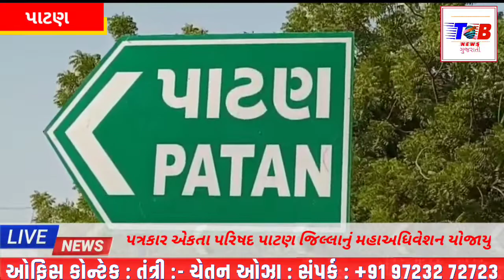પત્રકાર એકતા પરિષદ પાટણ જિલ્લાનું મહાઅધિવેશન યોજાયું